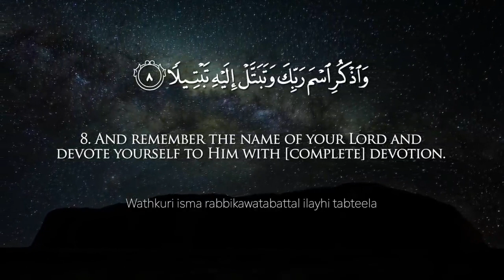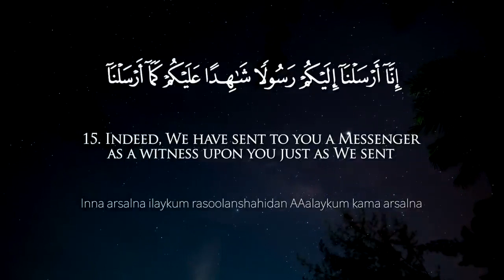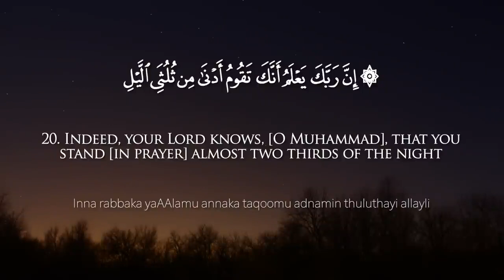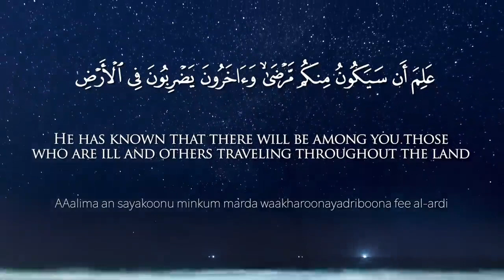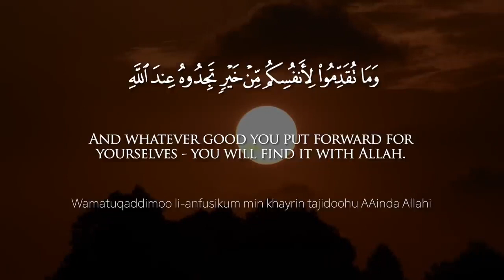Surat Al Muzzammil Enshrouded One | Daniyal Tasleem | سورة المزمل